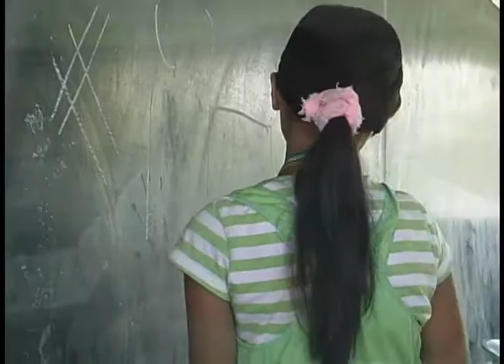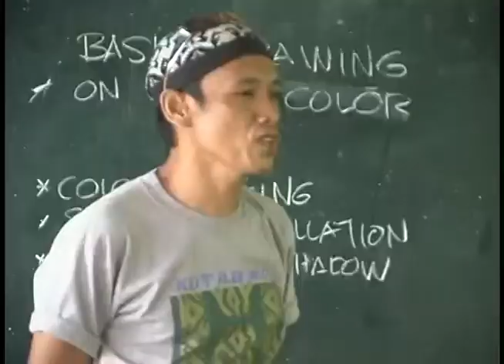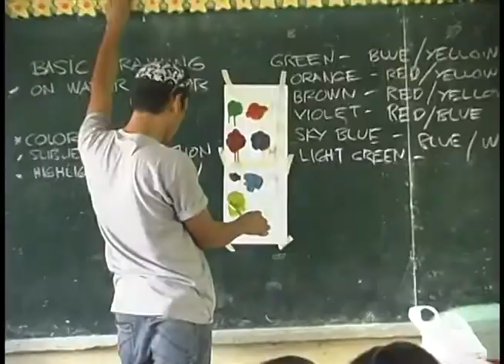Painting Together for Peace and Unity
Video Report: Painting Together for Peace and Unity (2008)
Director: Rosswil Hilario
Videographer: Rosswil Hilario
Editor: Rosswil Hilario
Monitoring Officer: Rosswil Hilario
NCCA-PMED 2008

Grantee: MINSUPALA Economic Development Foundation Inc.
Venue: Notre Dame of Parang, Parang, Shariff Kabunsalan
Date: Aug 9-11, 2008